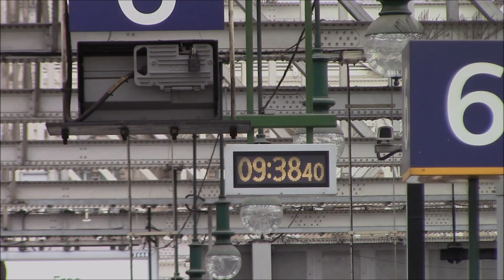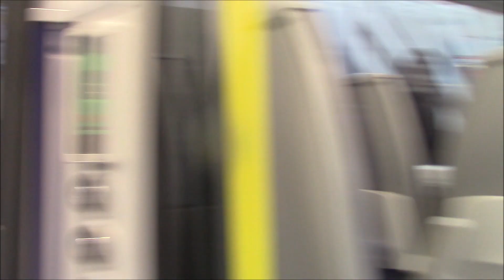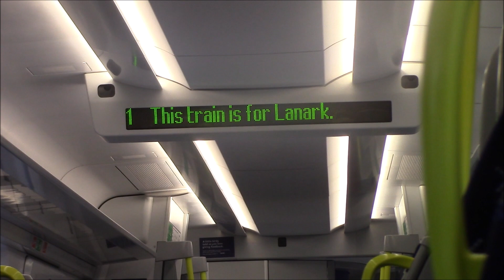Class 385s Introduction: Glasgow Central To Lanark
As of Sunday 19th May 2019, Class 385 trains took over majority of services on the Lanark - Glasgow Route, covering 56 of the 79 services. This is my full report on them.

Next Introduction: Edinburgh - Glasgow via Shotts - 24/05/19

transportproductions(c)2019